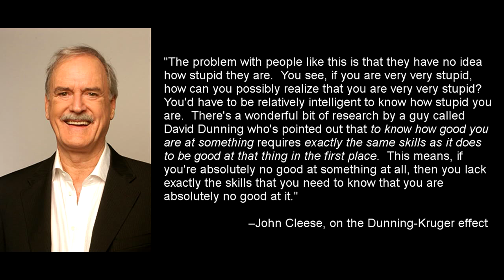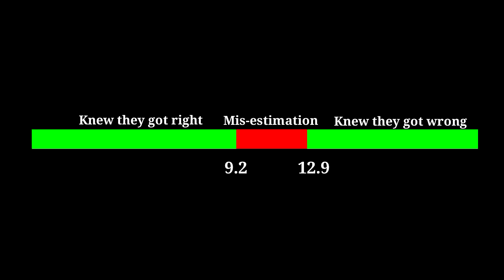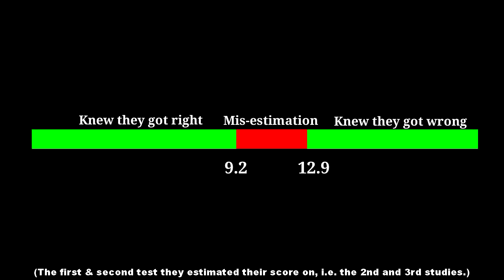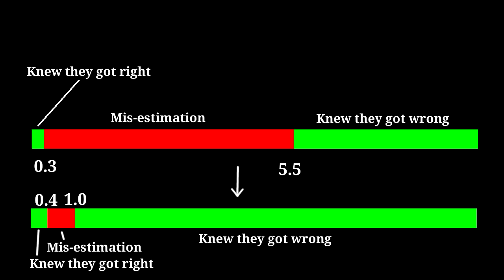The Dunning Kruger Effect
A look at the Dunning Kruger effect, and especially at the studies reported in the actual paper by Dunning and Kruger.